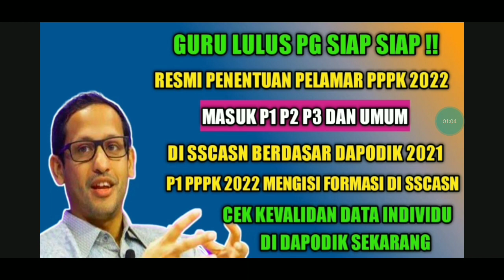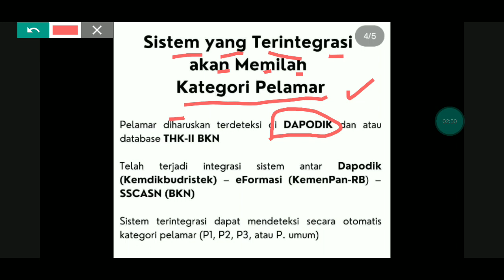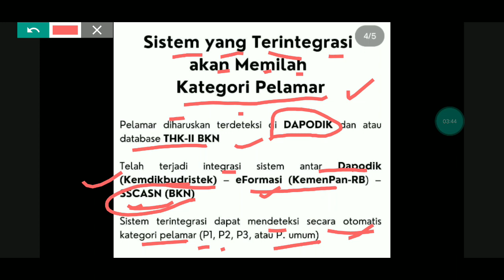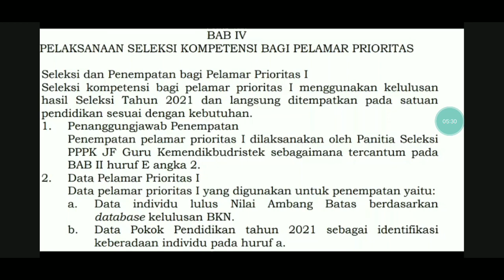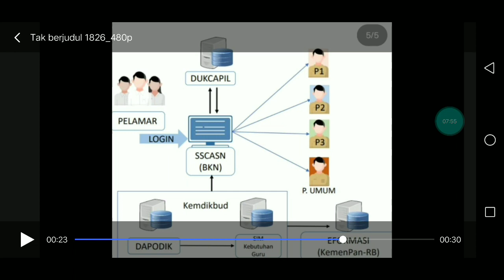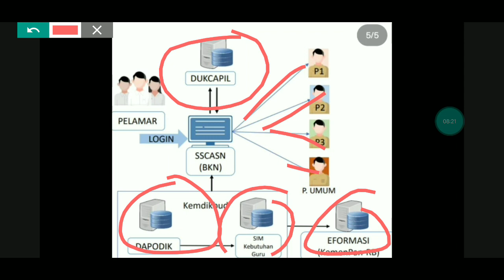SIAP SIAP !! RESMI PENENTUAN MASUK P1 P2 P3 DAN UMUM TERINTEGRASI DI SSCASN PPPK 2022